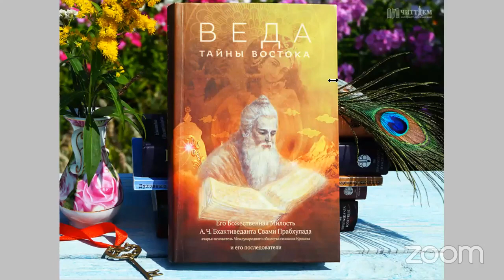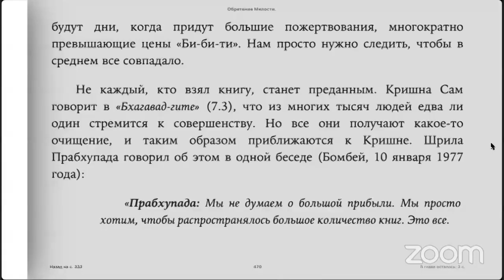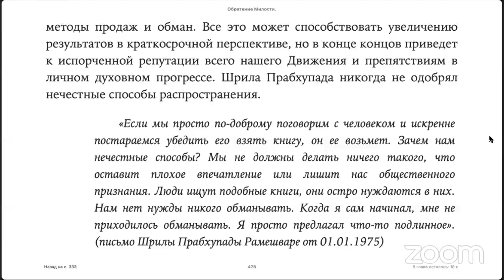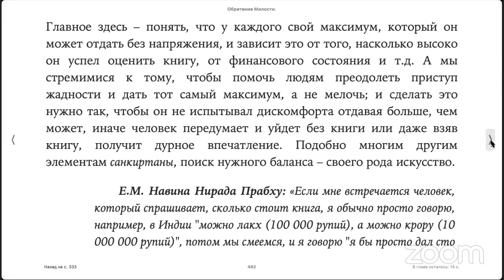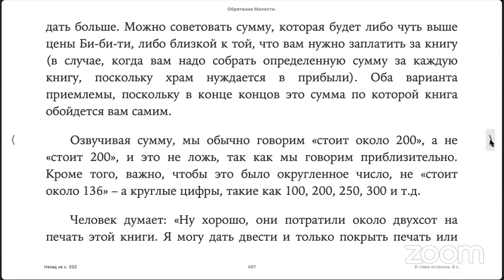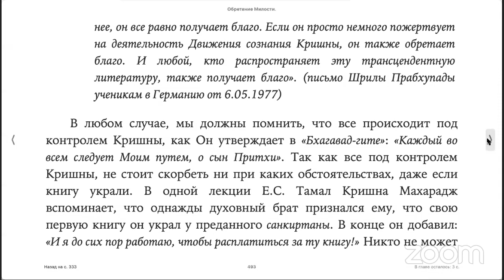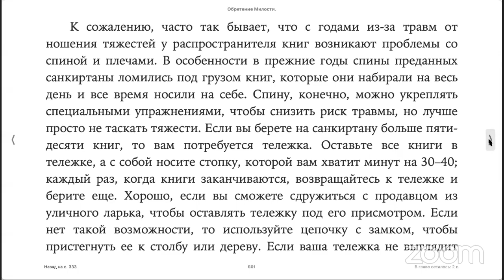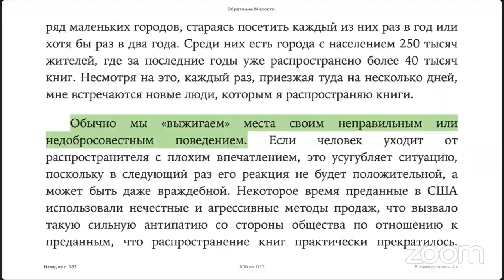Чтение книги "Обретение милости" вместе с Е.С. Бхакти Ратнакар Амбариши Свами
Чтение книги "Обретение милости" Книга Е.М. Чайтанья Чандры прабху.